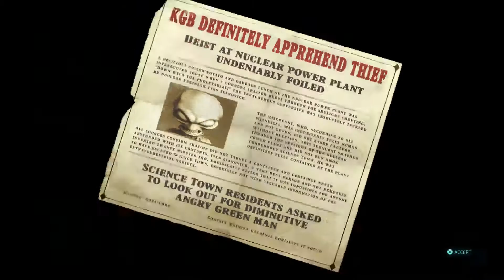Destroy All Humans 2 Reprobed - The Comrade Who Came in From the Cold 100% - PS5 Walkthrough Part 21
Destroy All Humans 2 Reprobed - The Comrade Who Came in From the Cold 100% - PS5 Gameplay Walkthrough Part 21
Find Dr. Orlov
Use Cortex Scan to locate Dr. Orlov
Kill the attackers
Optional Objective - Use Gastro to kill attackers
Find the alien artifact
Use cortex scan to locate the artifact
Optional Objective - Use chemicals to kill humans
Collect the data core

Played on PS5 - Veteran Difficulty